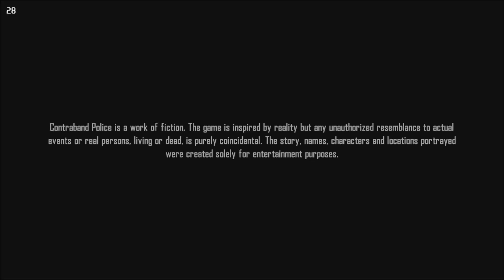Contraband Police Steam Deck Gameplay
a 2nd run on the Demo. still a really good game...and I was rather rusty console ran well not as hot as when I first played the Demo 6 months ago...